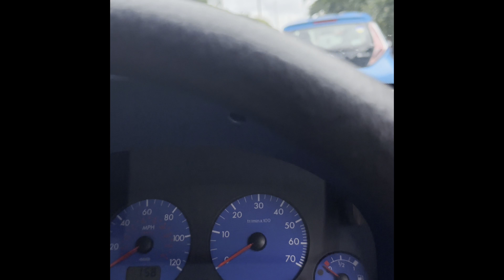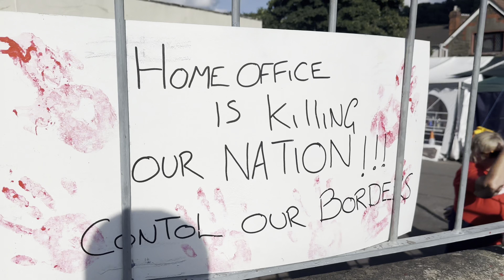WE WILL NEVER SURRENDER llanelli ￼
The aftermath of day after the courts unfair and unjust decision to dump illegal invaders on our doorstep here in Llanelli.